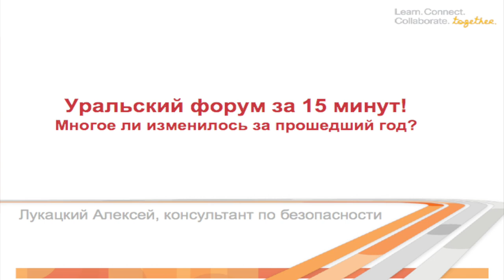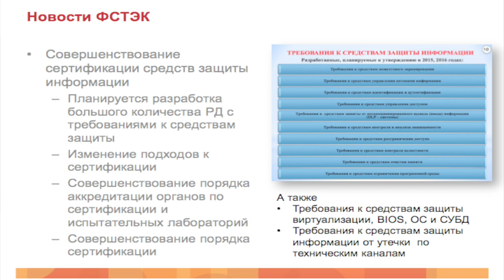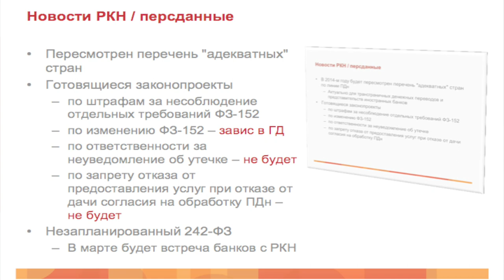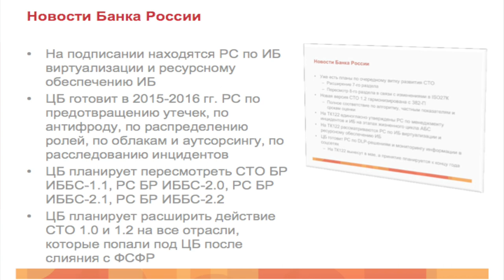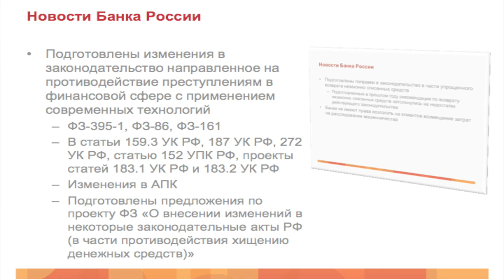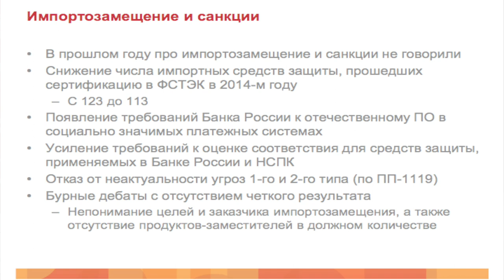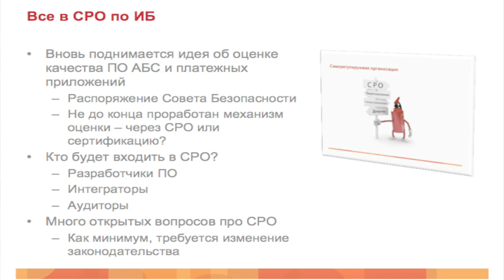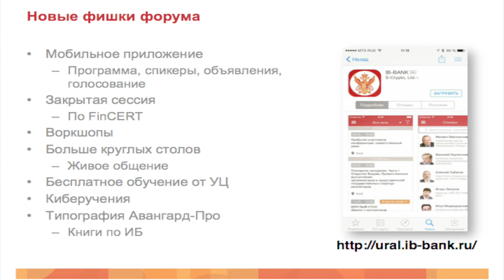BIS TV - Уральский форум за 15 (20) минут - А. Лукацкий presents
Самые важные новости отрасли информационной безопасности банков - в сверхконцентрированном отчёте с Уральского форума от признанного эксперта в области ИБ Алексея Лукацкого.
Полная версия доклада - в эфире BIS TV. За чуть больше чем 15 минут вы узнаете обо всём, чем будут жить банковские "ибэшники" в ближайшие несколько лет.